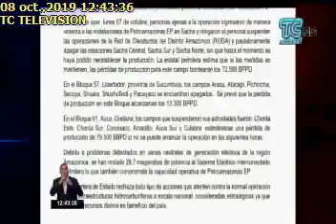COMUNICADO DE PETROAMAZONAS, 08/10/2019, TC